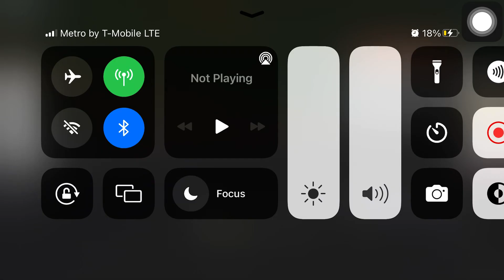UP 8054 New Es44ac Leads Amtrak Genesis V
As Some Of U Guys Wanted Me To Use UP 8054 here u go I did said I would used it on the 26th but then I thought nah so here u go!

UP 8054 New Es44ac      73 ft 2 in

Amtrak Genesis V             69 ft 0 in

Here’s My Private Server For U Guys To Join If U Wanna Be Apart Of My Video.